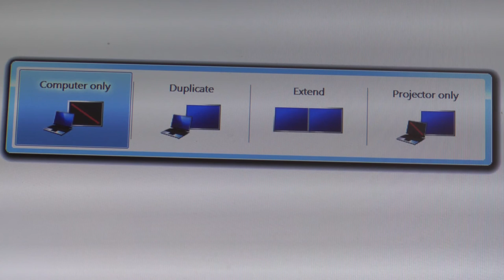Projector Video For connecting laptop to projector.Projector Hire.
A brief explaination about data video projectors and the connectors as well as getting the image from the laptop to the projector.Sometimes even if the laptop is connected to the projector there is not image.So to fix this there a re a few things you can do. This includes either rebooting the laptop while connected to a turned on projector.this helps the laptop to discover the projector or you can use the function keys.You need to hold down ther function key while pressing the related function key button such as F1 etc.
Also remeber to switch your projector off correctly.
This applies equaly to all projector types whether it be a home use HD projector or a professional corporate use XGA projector.

Projector hire Johannesburg
Bellairs Drive, Northriding, Johannesburg 2188 South Africa